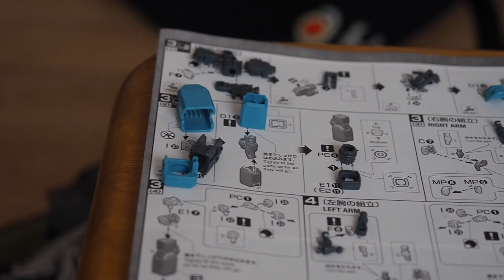Update 001: Gunpla Backlog Update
Hi, this is a quick little update using some footage from a few weeks back. I'm already in Singapore in the meanwhile. Arms are built and the "time lapse" of that is coming out tomorrow or sunday. Just have to do some final editing on it.